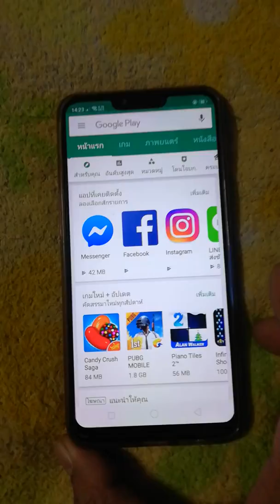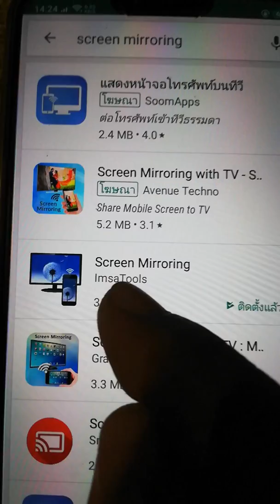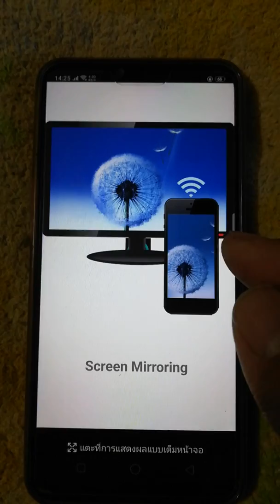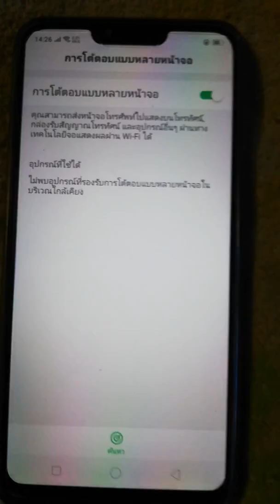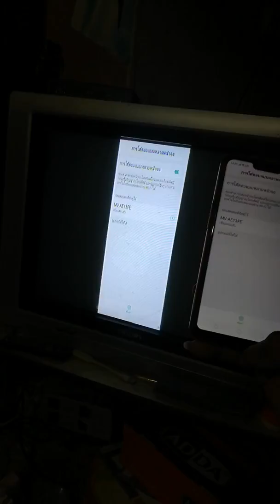Q1 wifi การเชื่อมต่อ​กับ​มือถือ​ oppo